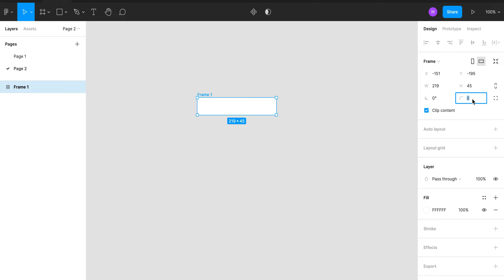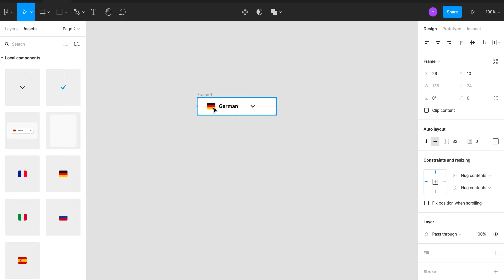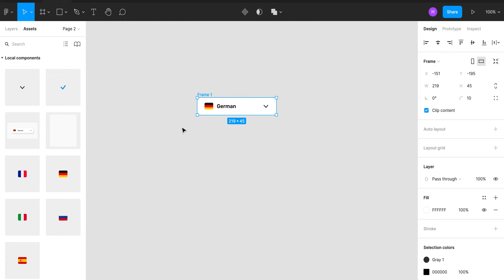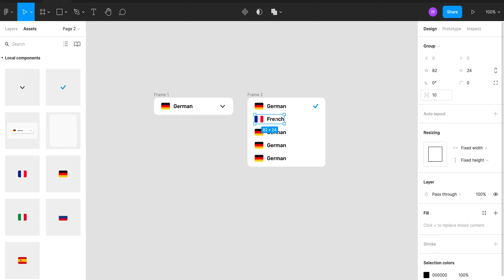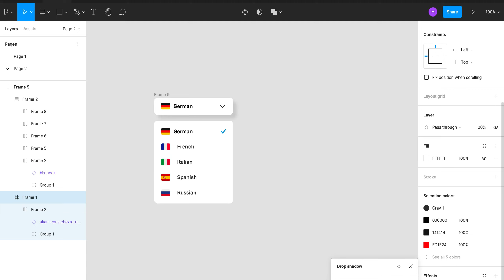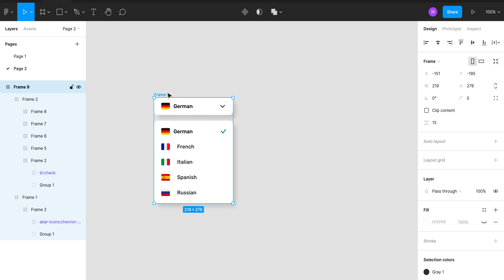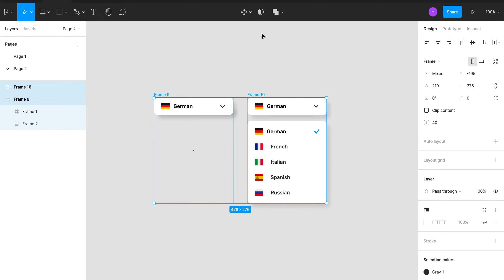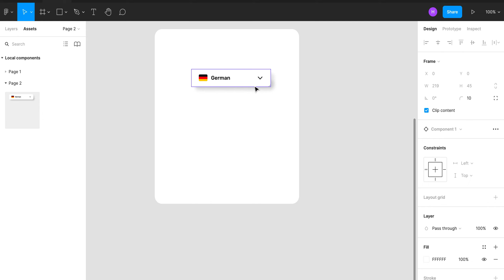Figma tutorial prototyping: Figma dropdown tutorial with Variants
Hi, I'm Hanna UI Designer from Design Vibes. In this video, you will learn figma tutorial prototyping & trantitions . With figma dropdown animation, it will be easier for developers or even clients to have a better viewpoint of the final product later. And this video , you will also learn how to create figma dropdown list